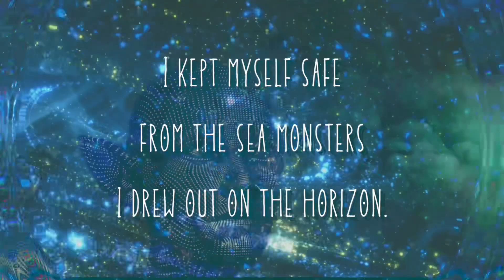Monsters We Must Face - A Visual Poetry Collaboration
This is a collaboration between ​⁠@TheTechMargin and my friend, Rick Kobayashi PHD.

Words taken from Rick’s poetry, video and music original work by myself, Sonia ​⁠@TheTechMargin

The words inspired me to create a tale of overcoming, from sea monsters of alien nature to the inner "I" discovered and reflected.

The journey of Ikigai, the hero's journey, one in which we meet our fears head on, learn what is necessary, leave what is not longer serving us (negative patterns and beliefs, toxic relationships and behaviors), and in the end we discover what was and is there all along.

Our inner "I" grants insight into Ikigai.